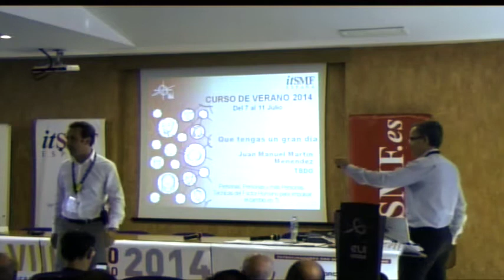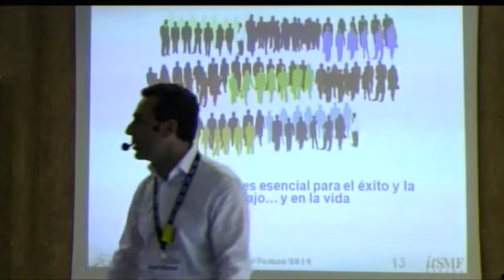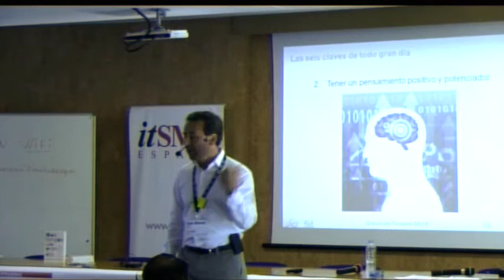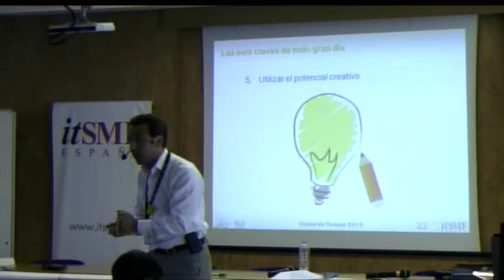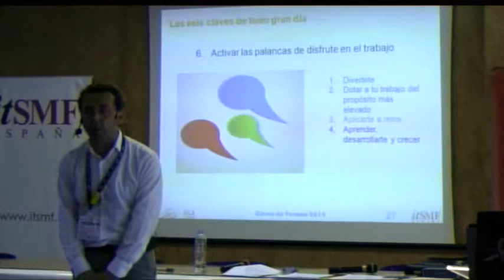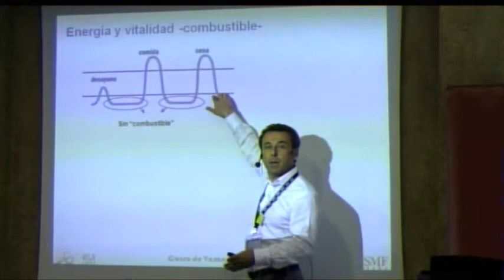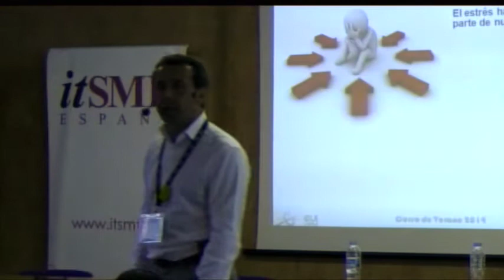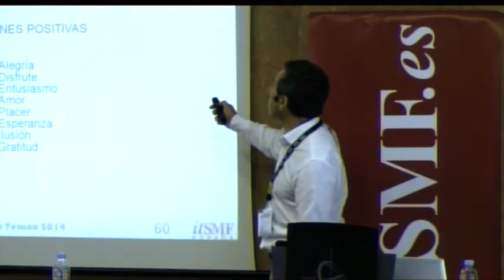Que tengas un gran día. Juan Manuel Martin Menendez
Que tengas un gran día. Una visión general del éxito y la satisfacción en el trabajo.
Juan Manuel Martin Menendez - Grupo TBDO
Curso de verano itSMF 2014
Verano14